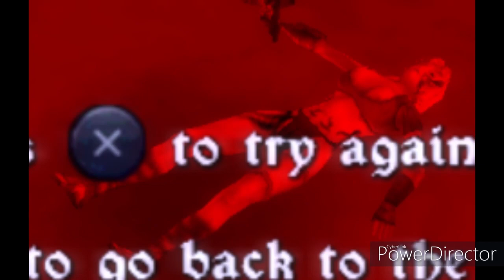Tehra Vulnerable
Tehra fails to keep the peace between human & Urka'h, and is dragged into enemy territory as a trophy to remind her who the victor that defeated a goddess is.
Tehra Dark Warrior for PSP